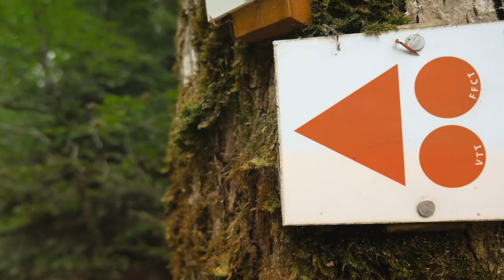Domaine VTT du Sundgau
Philippe et Laurène, blogueurs, découvrent notre domaine VTT ! Sensations et beaux paysages au programme !